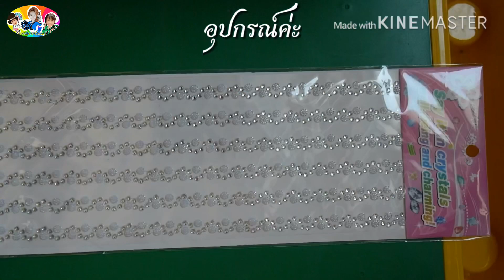by แม่โกโก้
ถ้าเพื่อนชอบคลิปนี้ฝาก กดlike กดแชร์ กดติดตาม และ กดกระดิ่ง เพื่อเป็นกำลังใจให้กันด้วยนะคะ ขอบคุณที่แวะมาทักทายกันนะคะ🥰💐🙏🏻
ติดตามเป็นเพื่อนกันอีกหนึ่งช่องทางที่👇🏻👇🏻👇🏻